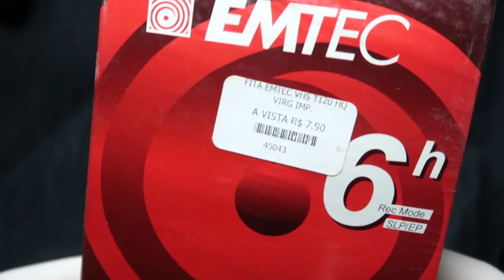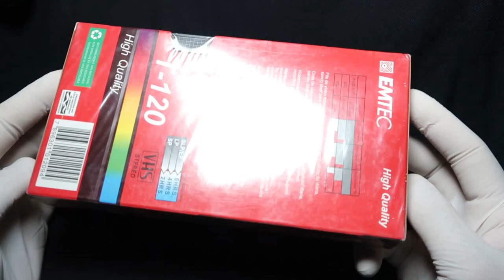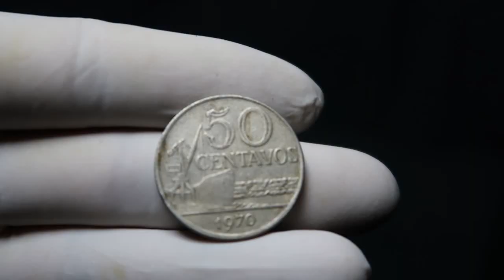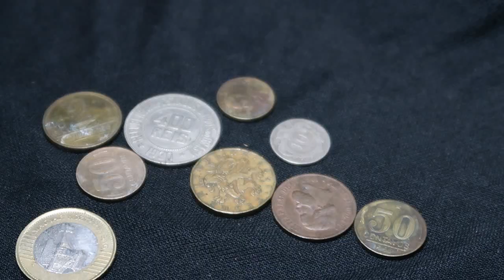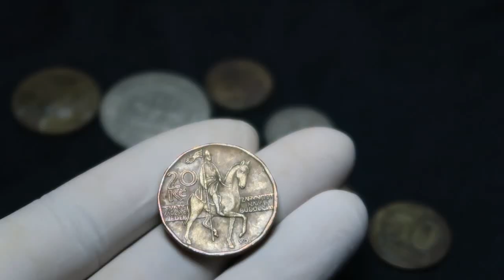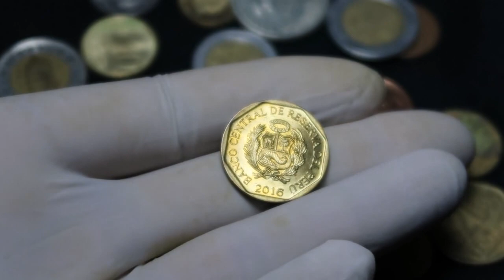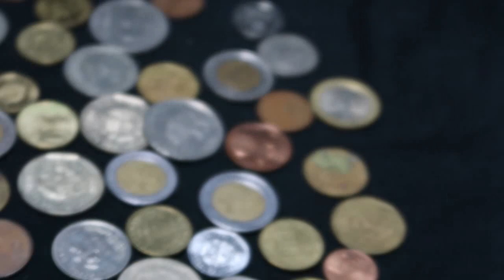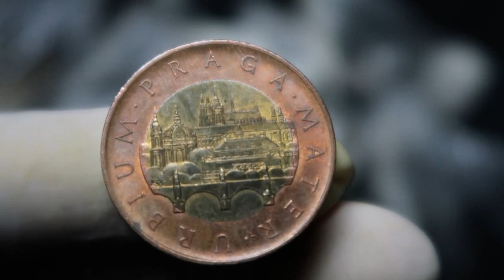ENCONTREI MOEDAS RARAS - ANTIGAS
E ai amigos e amigas , hoje venho mostrar a coleção de moedas antigas que eu encontrei em uma caçamba de entulho  , são moedas raras e de coleção de alto valor  em dinheiro estimada .
estou pensando em sortear algumas para vcs dependendo do engajamento .